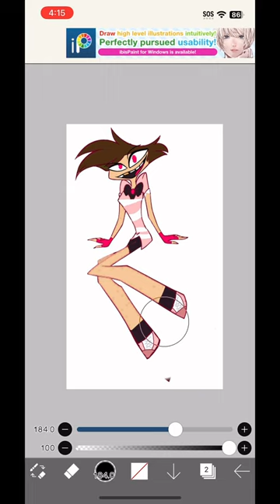Turning hazbin hotel into humans | part 1